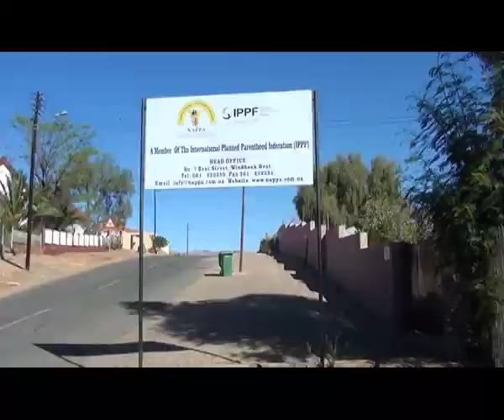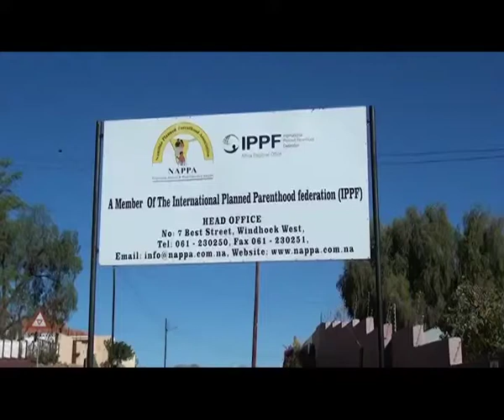Older men refusing ARVs and spreading AIDS to young women. By: Isai Sipunga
During the Launch of the Namibia 2014/2015 Health Account Report, the Acting USAID Country Representative, Robert Rhodes, stated that sexual partnership with older men are correlated with new infections amongst adolescent girls and young women. These young women move on to have relationships with men their own age, infecting younger men who in time, when older, infect younger women. Recent reports have claimed that more Namibian women are on Anti-Retroviral Treatment than men. Statistics presented by the Ministry of Health and Social Services' Permanent Secretary, Dr Andreas Mwoombola show that 8084 females in the age group of 15-24 years are on ARV treatment compared to 3530 males in the same age group. Ministry of Health and Social Services' Deputy Permanent Secretary, Bertha Katjivena said in order to break this vicious cycle, adolescent boys, young and elderly men must get tested for HIV. Program Director of the Namibia Planned Parenthood Association (NAPPA), John Bosco Katjiua said the issue of "Blessers and Blessees" is one of the factors that contribute to the spread of HIV/AIDS. He said most young women end up sleeping with older men for financial gain and because of this they do not have the power to negotiate the use of condoms. Katjiua however noted that NAPPA is trying to encourage the youth who are in risky sexual relationships to take Pre-Exposure Prophylaxis, also known as PrEP.